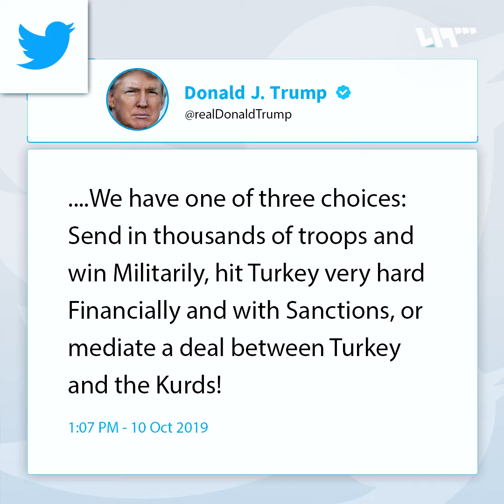وساطة "تركية كردية".. واحدة من 3 خيارات يقترحها ترمب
وساطة "تركية كردية" يقترحها الرئيس الأميركي وهي أحد 3 خيارات لواشنطن أمام عملية نبع_السلام التي أطلقها الجيش التركي و"الجيش الوطني" السوري ضد قوات سوريا الديمقراطية "قسد" ما هذه الخيارات؟

هوتبيرد HD
V 12520